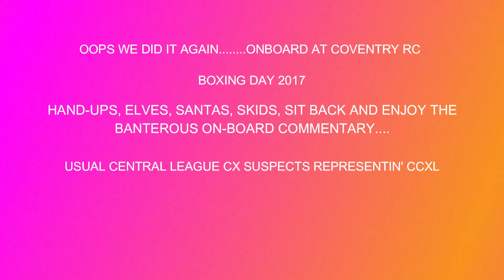Coventry RC Boxing Day Cylcocross (1080HD)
26th December 2017 - what else do you do the day after Christmas but race your CX bike??
Cracking event from Coventry RC now it's 437th year features; a mass start for all categories, Elves, Beer hand-ups, Hi5s galore, Santas, Le Bomb Hole, a pro road racer rider, a cast of Central League CX regulars and of course Velobants!!
We may not be the fastest over the 90 min races but can you Hi5 for an hour and half. we can and we did.
Fantastically unique event, if you've never done it then mark your calendar for the next 26th December and see that you do!